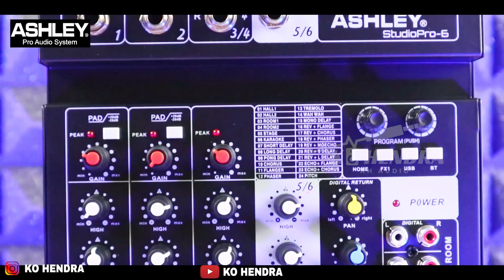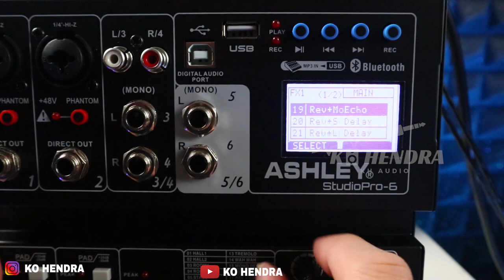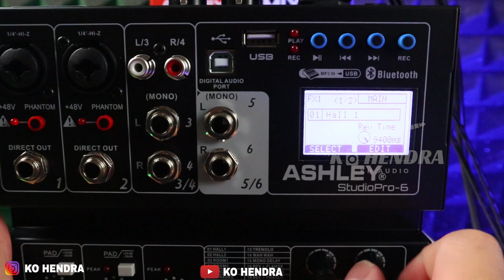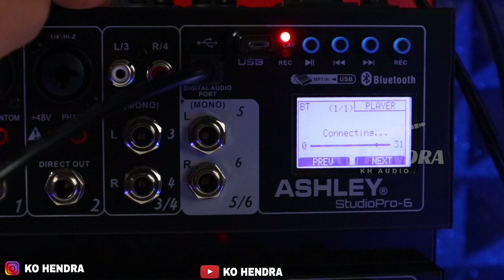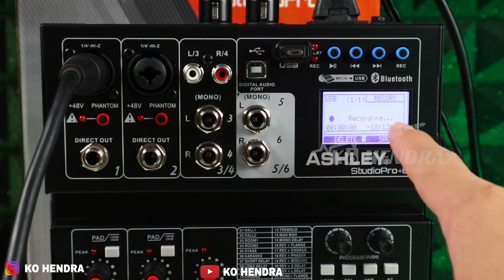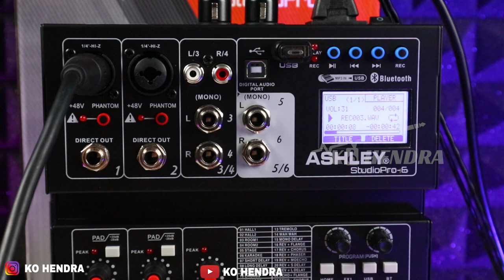ASHLEY StudioPro 6 | FBX Mode Kecee bangett Cuyyy !!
09.00 Pagi (Buka)
05.00 Sore (Tutup)